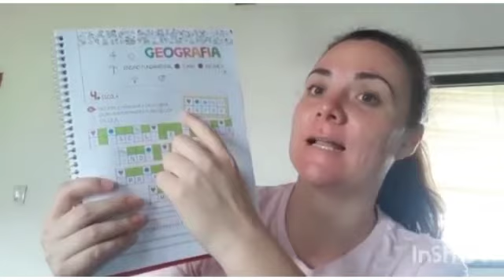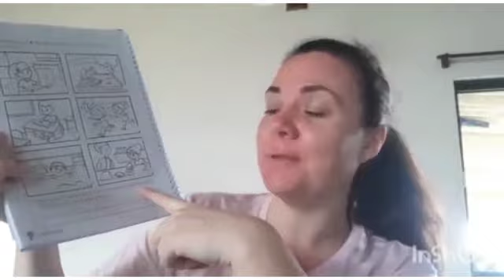História e Geografia 26/10